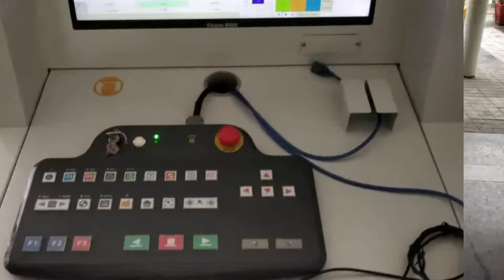Magtech Scanner at Hindustan Shipyard Limited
Another feather in our crown. Magtech Scanner successfully installed at Hindustan Shipyard Limited - Visakhapatnam